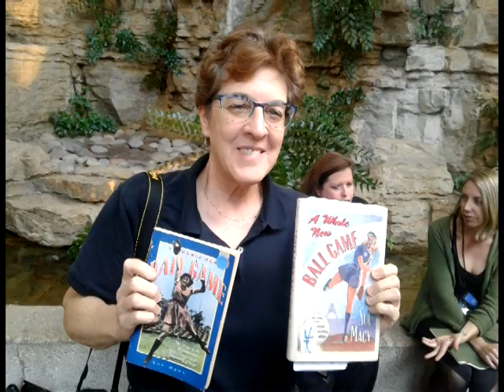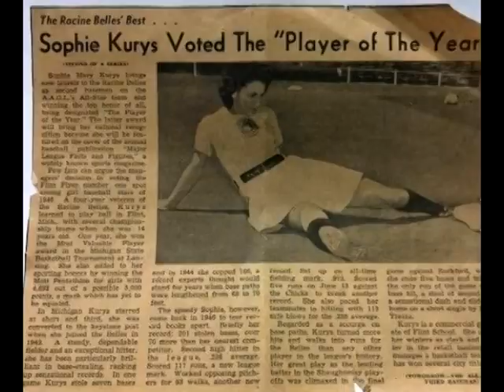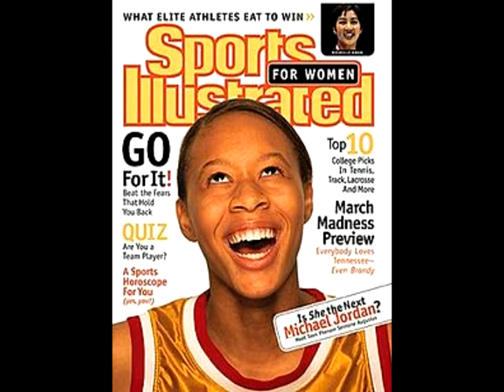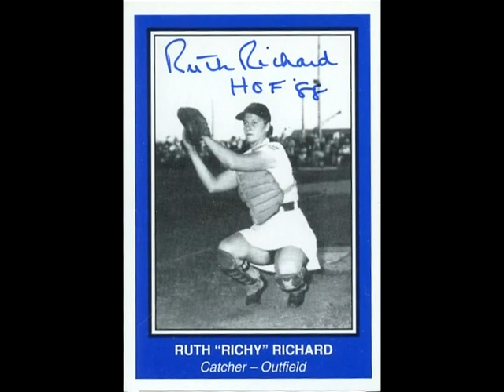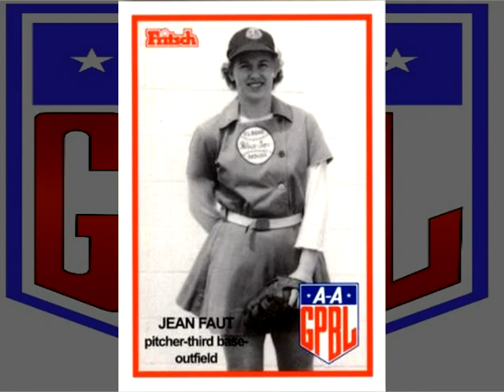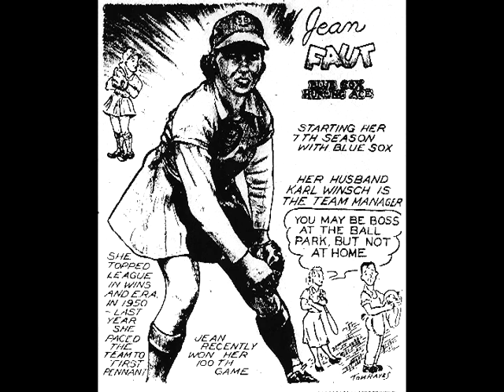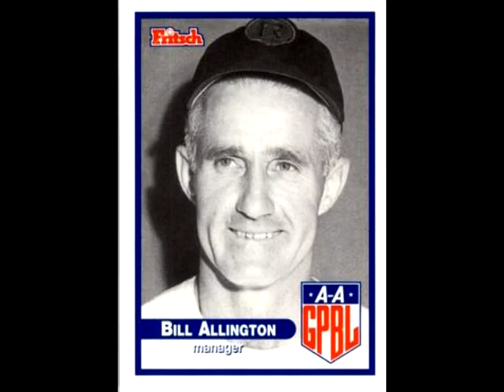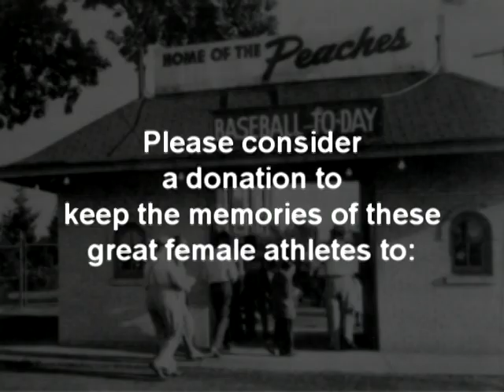AAGPBL All-Time Dream Team- All-American Girls Professional Baseball League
Join me on the journey of compiling the All-Time Dream Team for the All-American Girls Professional Baseball League (AAGPBL). The AAGPBL existed from 1943 to 1954 and featured some of the greatest female athletes during the "Golden Era" of professional baseball in the United States.

I want to thank you for taking the time to view this content, and I hope you take away from this presentation some new information you may have not have known about the rich history of professional women's baseball.

Finally this video presentation was created in mind to help support the following groups: